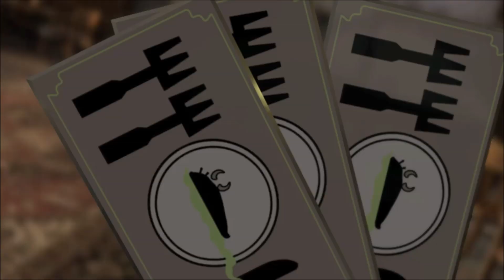LEGO Harry Potter - Ep. 07: DANCE BREAK!! / RMIG